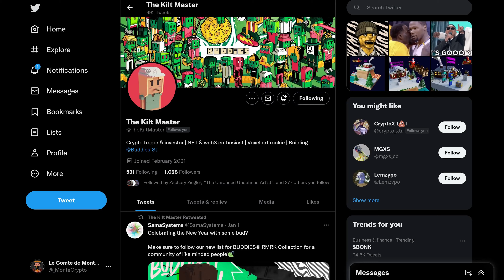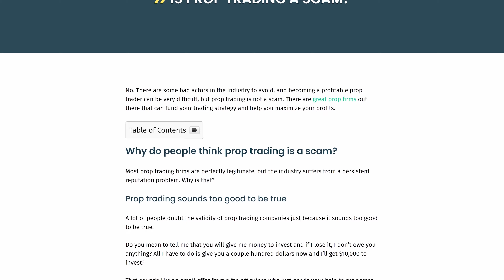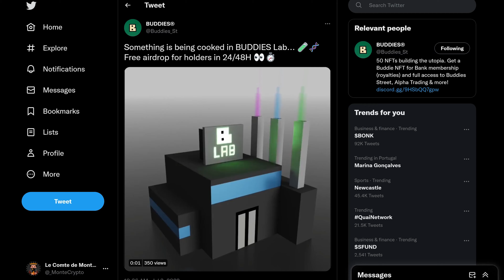Buddies NFT: From CBD to Finance Crew - P-Ninja on the Road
P-ninja gives a high roller view of the Buddies NFT project on Singular (with a new collection rolling out soon on Raresama!) connecting their community to tips, tricks, and finance education.

TIPS
Kusama:
D8WrK1jsFy9zpFwFZStaDTmX32pMZVdwXTm5rt9LsRKBQrz

Chapters:
0:00 Buddies
1:03 Trading Tool
1:40 Collection
2:47 OG Buddies
3:06 Community